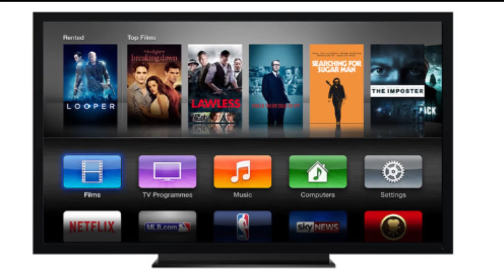பள்ளிக்குள் நுழைவது கொண்டாட்டம்மா? கொடுமையா? ஊடக கட்டுரை.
பள்ளி செல்லும் மாணவ, மாணவியர்க்கு விழிப்புணர்வூட்டி, தன்னம்பிக்கை கொடுக்கும் ஊடக கட்டுரை.